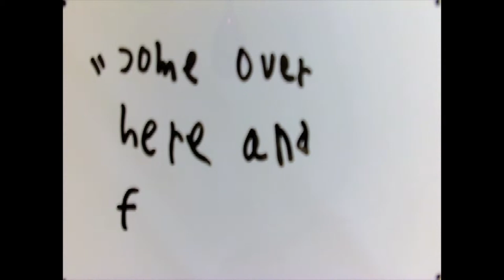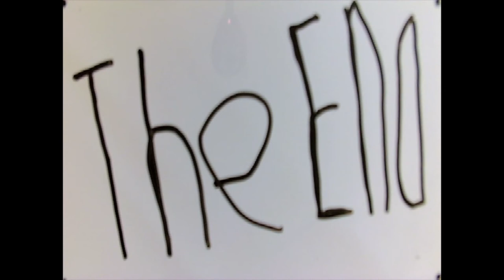We Made a Stop Motion Short Film